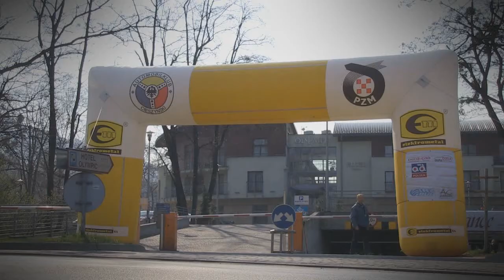KJS Olympic | Mendrek / Kałuża | MItsubishi Lancer Evo IX [MotoRecords.pl]